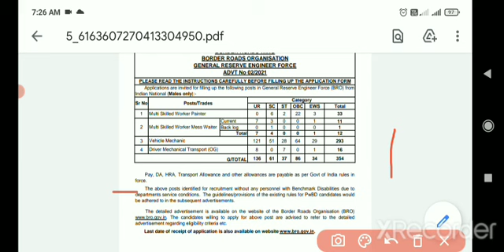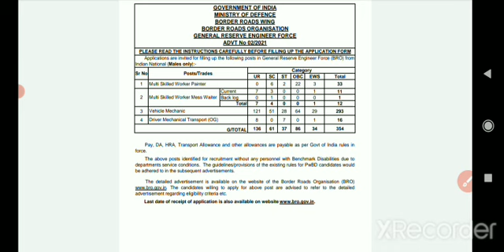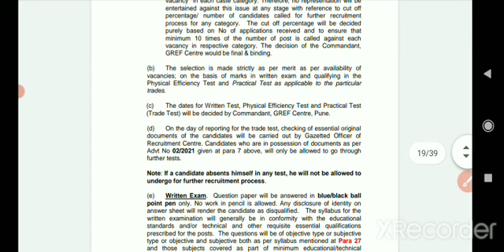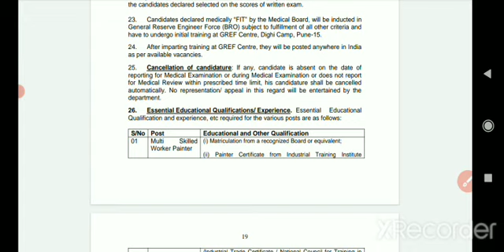BRO Gref admit card new update Bro Gref painter Admit card Cut-off, exam date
Bro, Bro msw new vacancy 2021, Bro new notification 2021, Bro 02/2021 full notification 2021, Border Roads Organisation, Bro 10th pass vacancy 2021, Bro vehicle Machanic vacancy 2021, Bro mess waiter vacancy 2021, Bro multi skilled workers vacancy 2021,